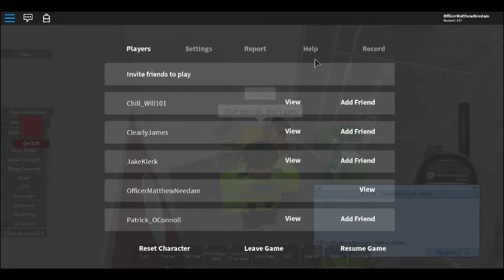robloxapp 20190630 1800132